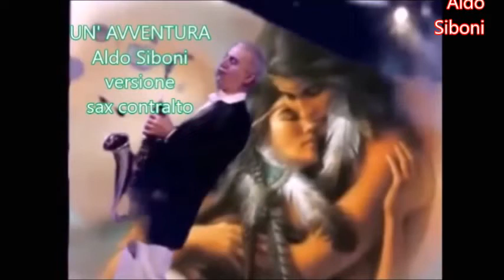Aldo Siboni_UN'AVVENTURA_versione Sax Alto